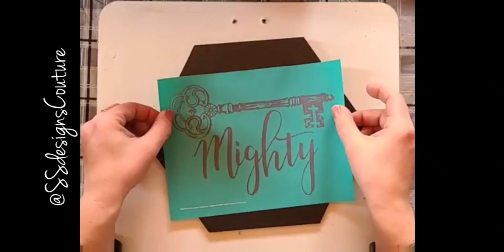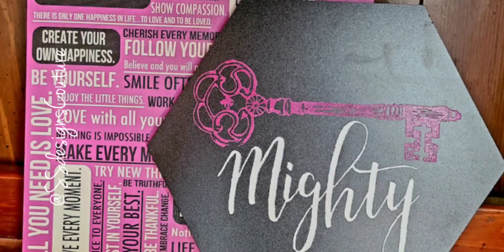Mighty - New Shimmer Orchid Paste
Just a reminder that you are mighty! This beautiful transfer is from our unsinkable collection and is so inspiring.

 ~ Jen